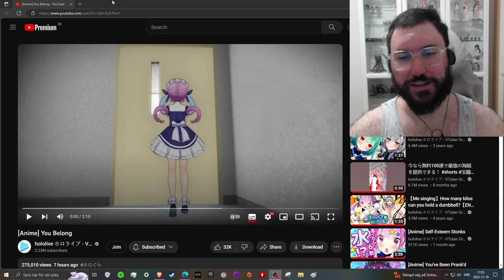Hololive Reaction You Belong (Holo no Graffiti)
Epic Games Creator Code is: PEAHC

0:00 - Hello
0:42 - Reaction
2:17 - Thoughts and Discussion